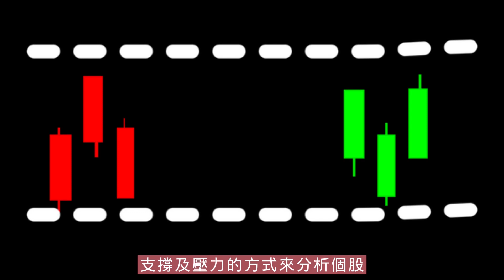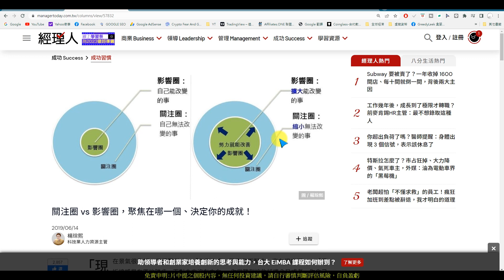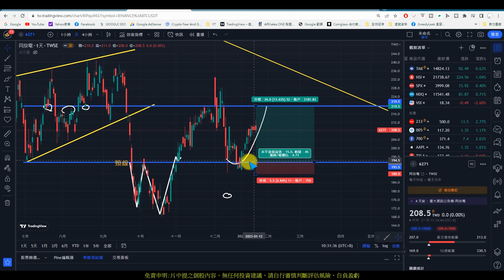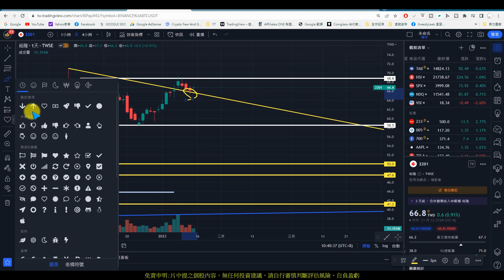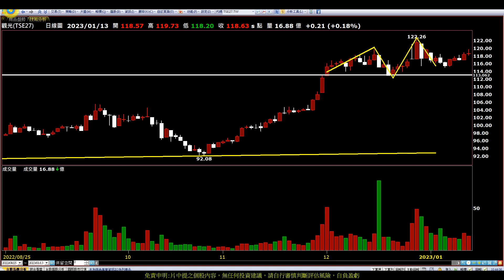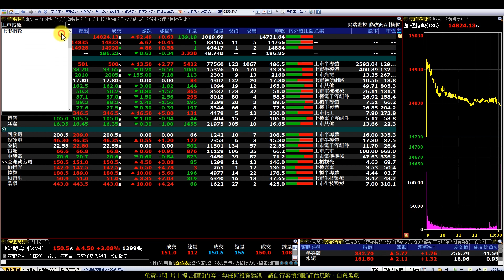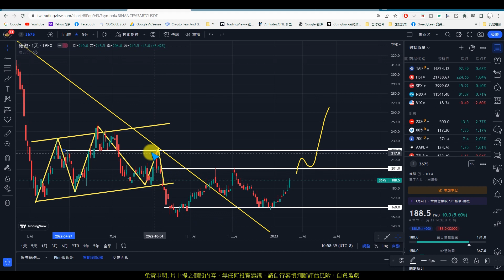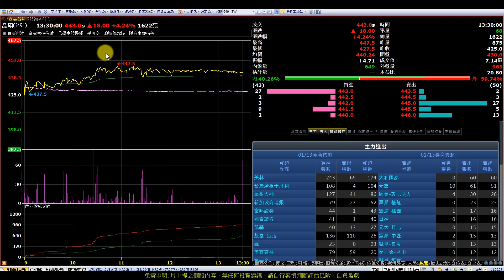【0114復盤】專注在自身能影響的地方|同欣電|偉詮電|金橋|裕隆|中興電|亞洲藏壽司|伯特光|德微|和康生|晶碩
【影片軸】
1.【開始】00:00
2.【前言】00:29
3.【同欣電】11:33
4.【偉詮電】13:32
5.【金橋】15:24
6.【裕隆】18:16
7.【中興電】19:38
8.【亞洲藏壽司】20:32
9.【伯特光】25:17
10.【德微】29:25
11.【和康生】33:05
12.【晶碩】36:27